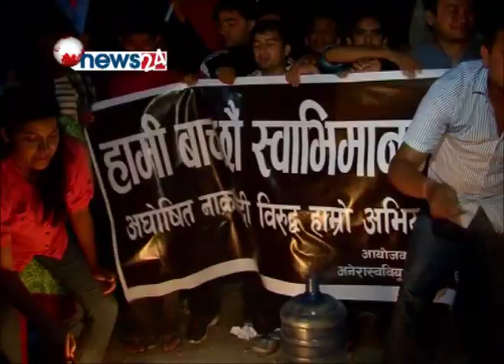भारतीय नाकावन्दीको विरुद्ध सांकेतिक विरोध प्रदर्शन - NEWS24 TV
नेकपा एमाले निकट विद्यार्थी संगठन अनेरास्वयूले भारतीय नाकावन्दीको विरुद्ध सांकेतिक विरोध प्रदर्शन गरेको छ । अनेरास्ववियूले आइतवार काठमाडौं लैनचौरस्थित भारतीय दुतावास अगाडि गुन्द्रुक र ढिँडो पकाई खाएर सांकेतिक विरोध गरेको हो ।